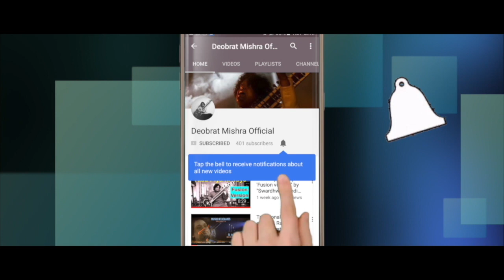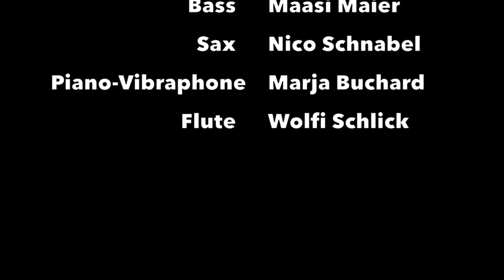Sitar Jazz, Deobrat Mishra with Embryo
Deobrat Mishra with Embryo live @ Seidlvilla Munich 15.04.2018
feat. Deobrat Mishra from Benares- sitar- voc, Prashant Mishra- tabla- maasi- maier- bass, Niko Schnabel- clarinet- sax, Marja Burchard- piano- vibraphon. sp.guest; Wolfi Schlick- trav.flute